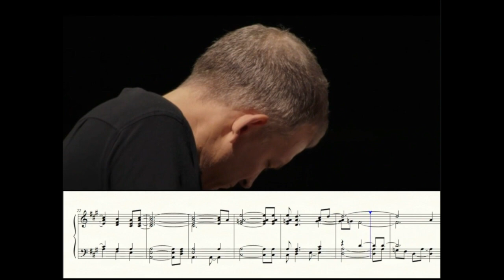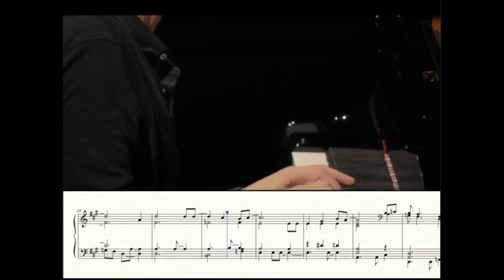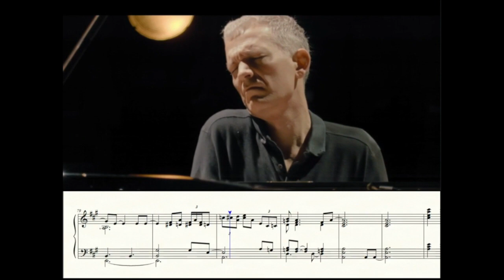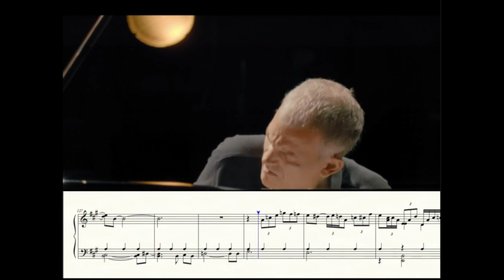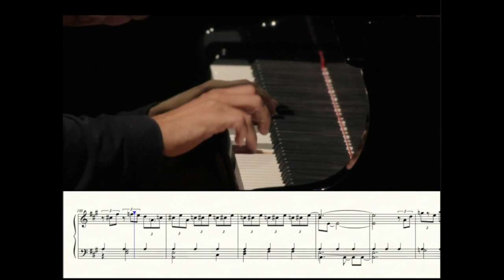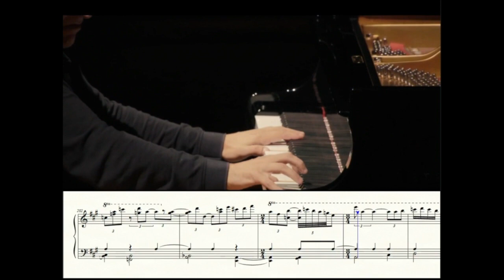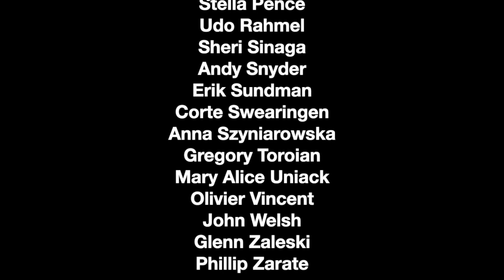Brad Mehldau plays Baby's In Black by the Beatles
Baby's In Black from Your Mother Should Know